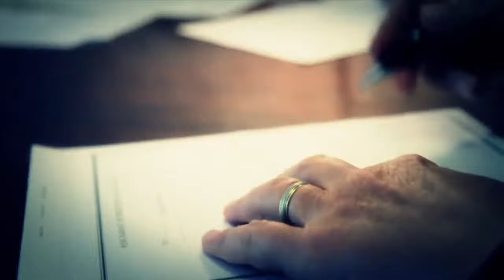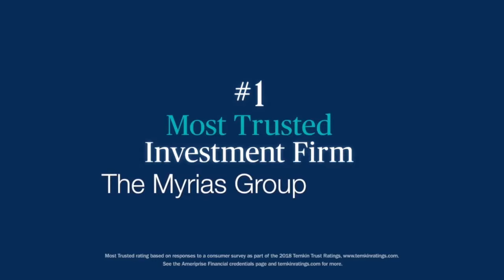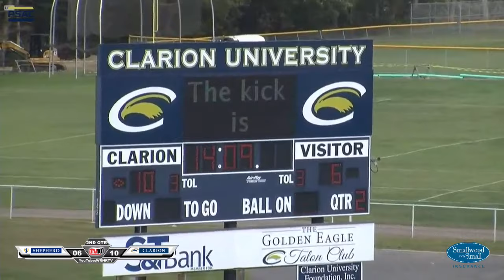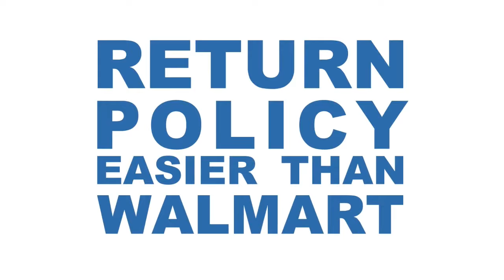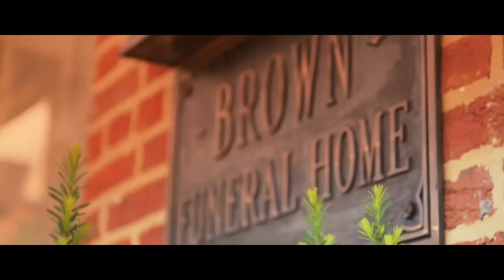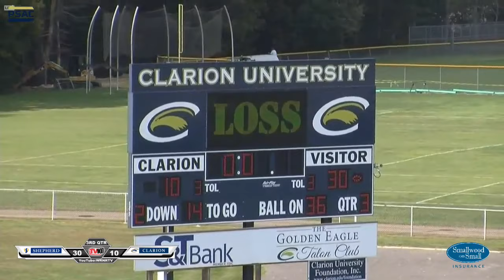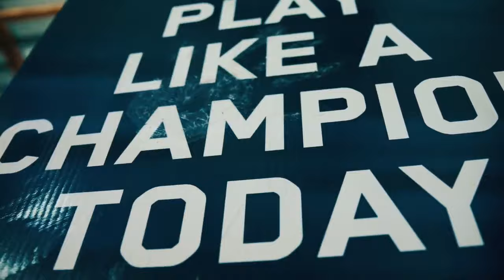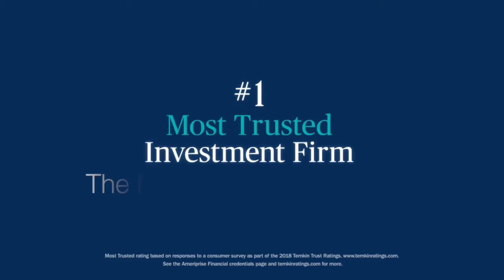NCAA Division II Football: Shepherd Rams @ Clarion Golden Eagles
WRNR TV Live Stream